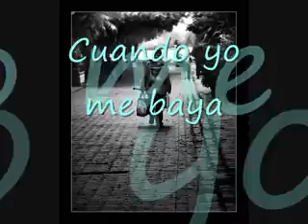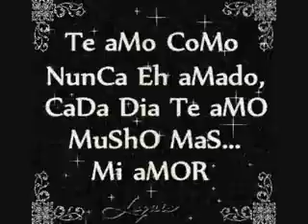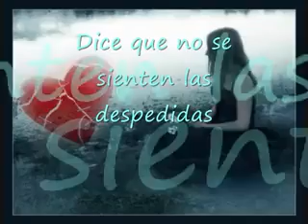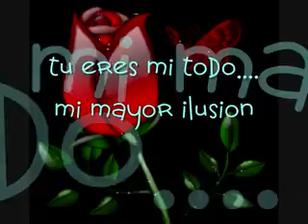LA APUESTA DOS SERES QUE SE AMAN